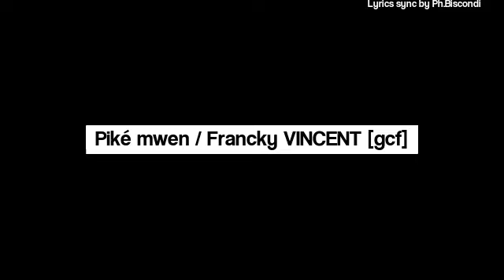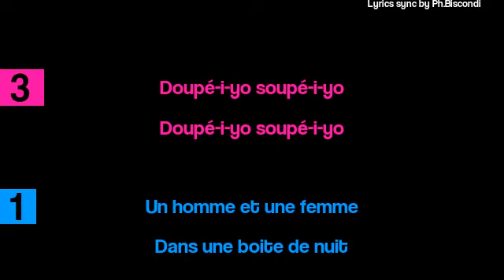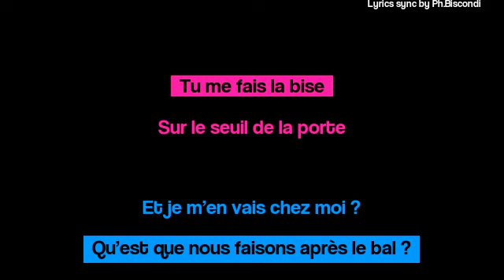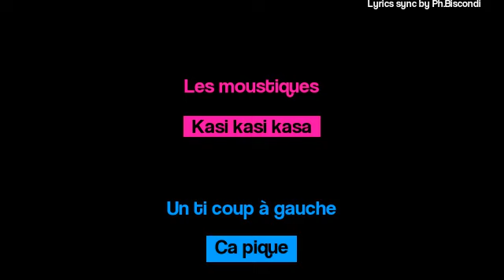Francky VINCENT - Pike mwen (pawol/karaoke)